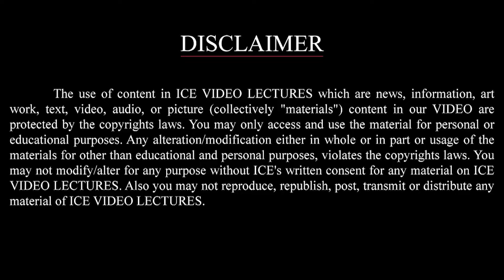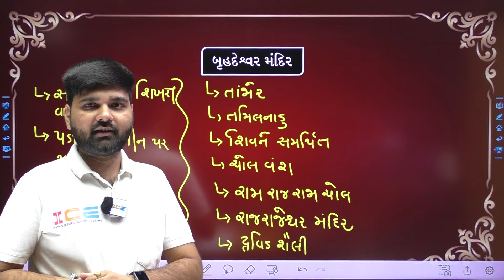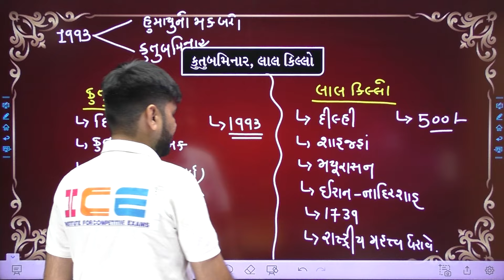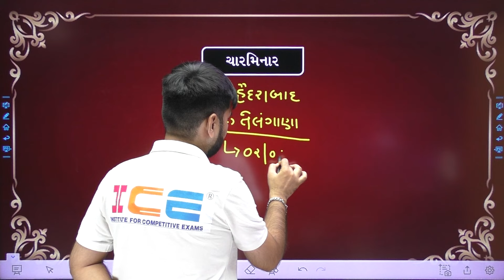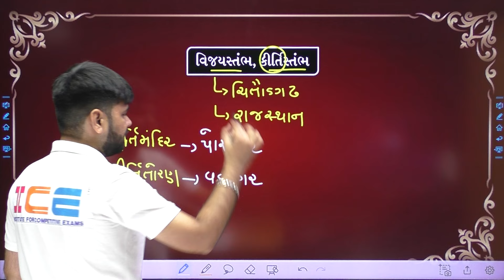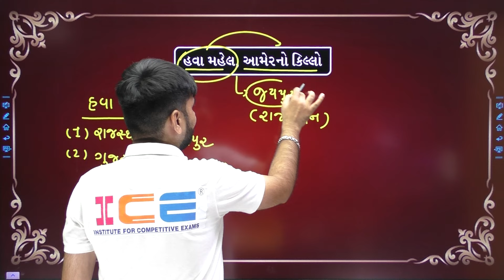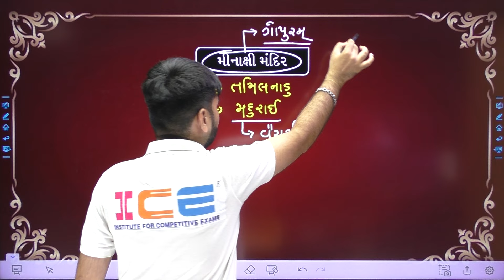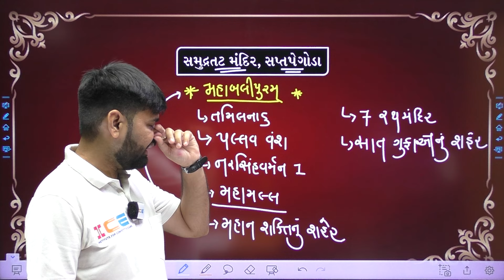ભારતનો સાંસ્કૃતિક વારસો GCERT આધારિત l Gk ની જમાવટ EP: 467 PSI કોન્સ્ટેબલ l Keyur sir - ICE Rajkot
✍️📝CCE Smart Test Series 📝✍️
📱CCE Online Mock Test (Prelims)

📚 Maths Book Latest Edition 2024 📘

📢 Application Helpline Number:
☎️ 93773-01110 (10 AM To 6 PM )

📱 ICEonline APP ને આજે જ 📥Download કરો.

💥  ICE Daily MCQ ની પ્રેક્ટિસ માટે સ્પેશિયલ Telegram ચેનલ લાવ્યું છે... 💥
ABOUT OUR CHANNEL :
@IceRajkotofficial આપને CCE, PSI, Constable, Forest Guard તથા Class 3 અને GPSC જેવી તમામ પરીક્ષાઓમાં સફળતા અપાવવામાં અત્યંત ઉપયોગી થશે.

📚 ICE જનરલ નોલેજ બુક (GKની જમાવટ) || General Knowledge Book
✴ ICE App Helpline Number✴
✴ Helpline Numbers ✴

Shree Sadguru Shopping Center, 2nd Floor, Nr.
Akshar Mandir, Kalawad Road, Rajkot

 ⦿ GANDHINAGAR ( Branch Office )
218, B-Block, અટારીયા સરગાસણ ક્રોસ રોડ, ગાંધીનગર.

 ⦿ JUNAGADH ( Branch Office )
2nd Floor, Perry Plaza Complex, Near Alkapuri Society,
Zanzarda Road, Junagadh